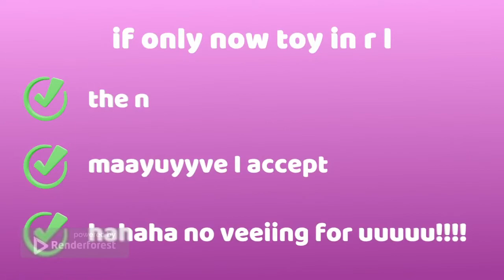Instagram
I got an Instagram!

Song: Come One, Come All! From Triangle Strategy

Xbox: EbugCoolDude

Elderbug is a Cool Dude content is appropriate for all ages. Show it to the kids on the big screen, they’ll love it!